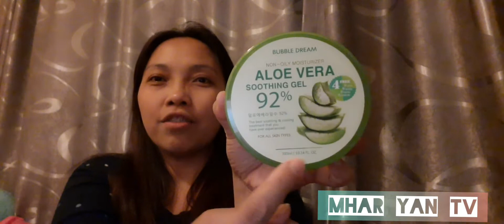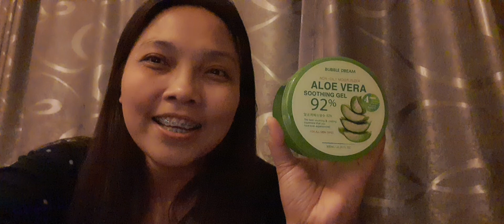ALOE VERA, My first try🤔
Good for all types of skin its really relaxing & so smooth..Try it too! @MHARYANTV